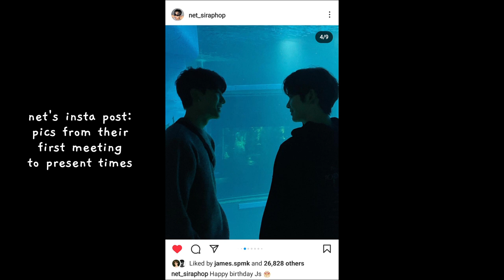net being the sweetest bf for james on his birthday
*trans are taken from various sources on twt and some based on my interpretation so it may not be 100% correct🙏